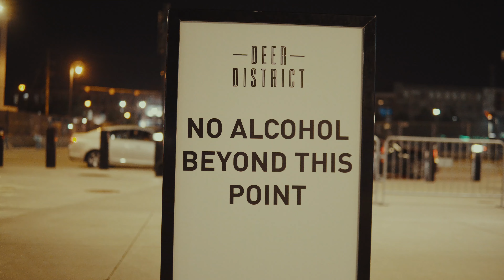MarijuanaXO - Catch Me Outside (Official Video)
milwaukeeitsrturn shot by @OceanLegacyCinematic